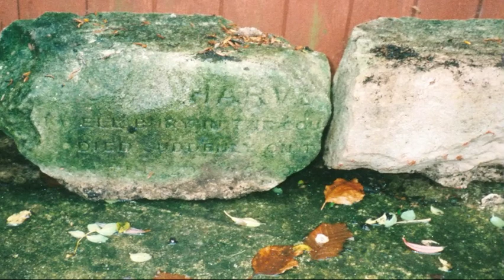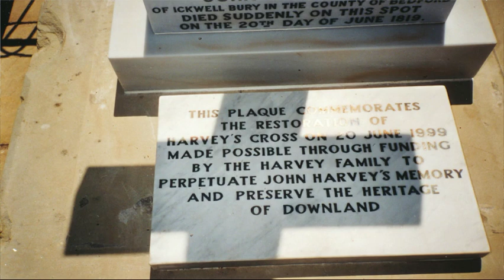BN There Histories: Harvey's Cross, nr Saltdean, Brighton - ZoneZine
The story of the Harvey's Cross monument which can be found just to the north of Saltdean.

BN There Histories is a history project set up by local community e-zine ZoneZine.
Focusing on places and people of historical interest on the east side of the BN postcode area Brighton, Woodingdean, Rottingdean, Saltdean, Telscombe Cliffs, Peacehaven, Newhaven and near-by.

zonezine.co.uk